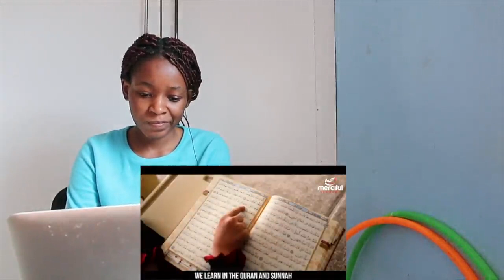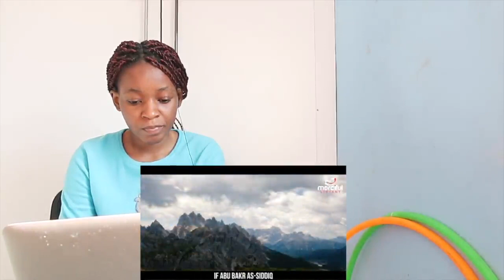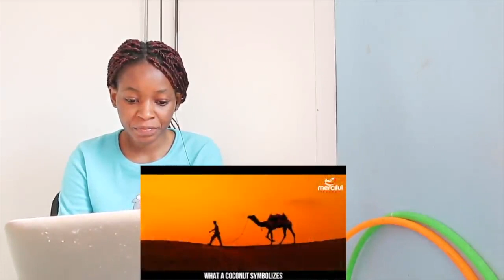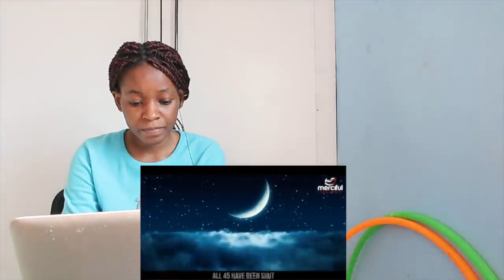THE TRUTH ABOUT DREAMS | REACTION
📖 REACTION DEFINITION:

. re·ac·tion
rēˈakSH(ə)n/
noun

Fanny&jessy
Haspolat-lefkosa,via mersin 10,Turkey (cyprus international university)
mersin, turkey,99010